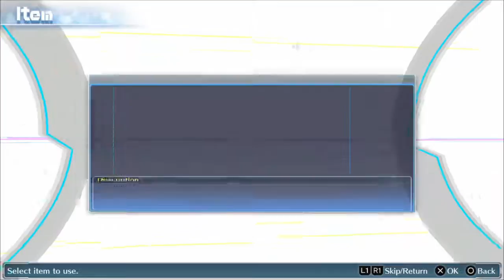Digimon Story Cyber Sleuth - Walkthrough Chapter 19 - Ep 66: Metropolitan Upper Floors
Getting closer to the goal.

Chapter 19: Lion Knight of the Round (3/15)